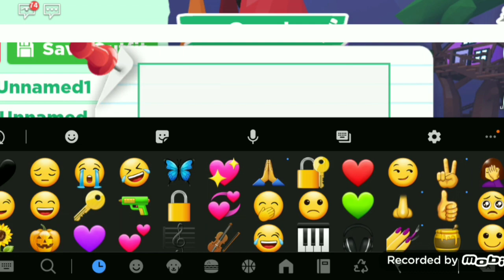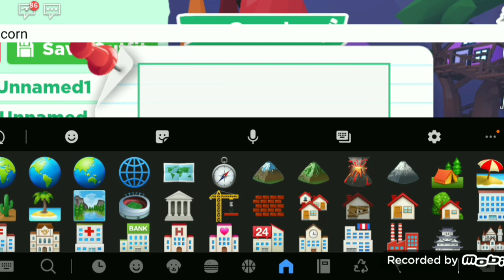1 günlüğüne unicorn olmak!?uni araba,uni steroller,uni ev,uni pet!!(roblox adoptme)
slm🥑
400 takipçi için çok teşekkür ederim iyki varsınız lütfen 500 takipçi olalım 🌊🥰